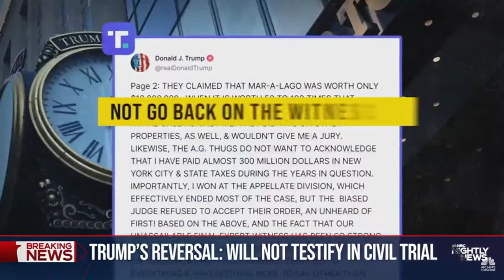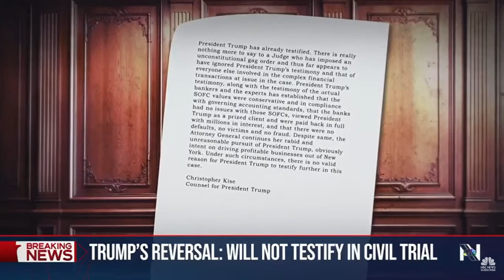Trump too afraid to testify says he wont testify in civil case on monday